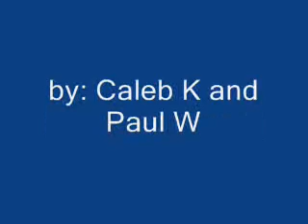fun 4-wheeling acctivites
if u like 4-wheeling this is the thing for u